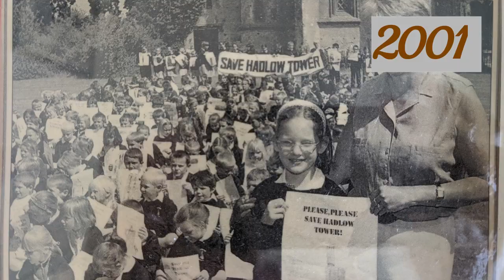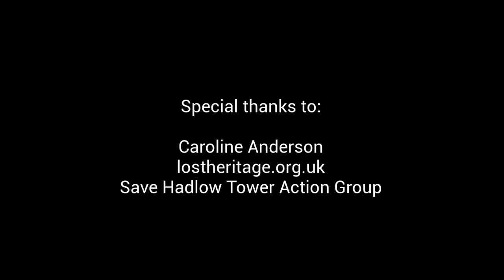The Story of Hadlow Tower | May's Folly, Kent | English Historical Buildings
Hadlow Tower, near Tonbridge in Kent, is impossible to miss, and is admired for miles around. But how many people actually know the story of this historical building, and why it came to be? Let Miss Whale tell you the tale, with help from The Illustration Fairy and some of her neighbours!

Thank you so much to everyone who provided assistance to this mammoth video - our biggest project so far by a long way!

Miss Whale's Tales produces live-action storytelling, nursery rhymes, and education videos, with sing-alongs and original illustrations.